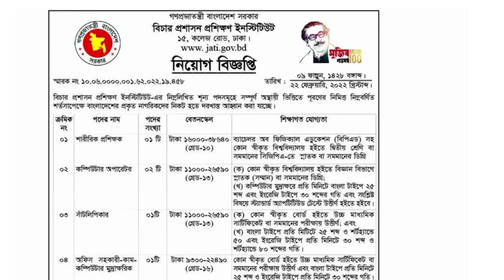SSC🔥 পাশে বিচার প্রশাসনে 🔥নিয়োগ বিজ্ঞপ্তি ২০২২ |Judicial Administration Training Institute Job 2022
বিচার প্রশাসন প্রশিক্ষণ ইনস্টিটিউট নিয়োগ বিজ্ঞপ্তি ২০২২ | Judicial Administration Training Institute Job Circular 2022